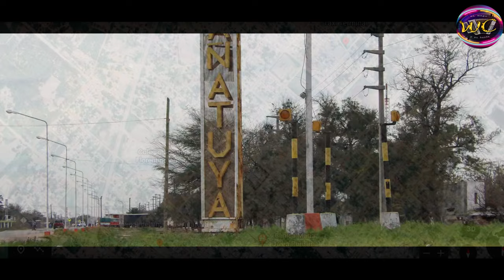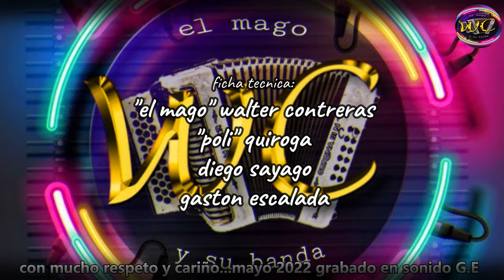el mago walter contreras y su banda santiago querido